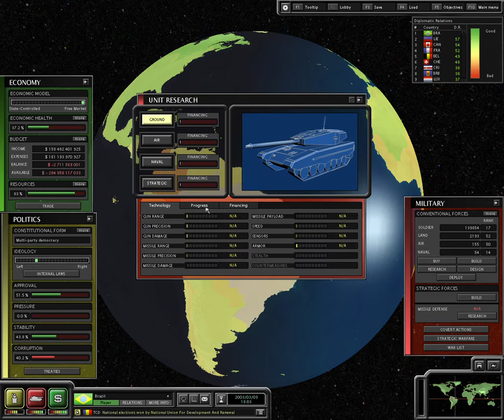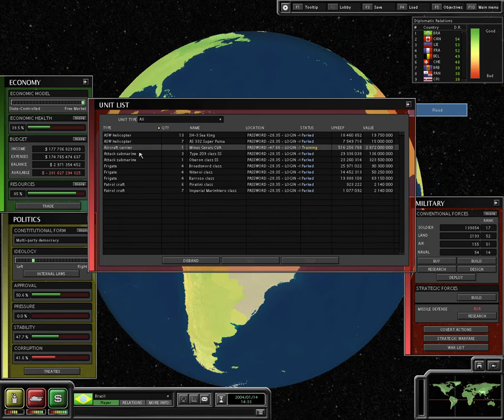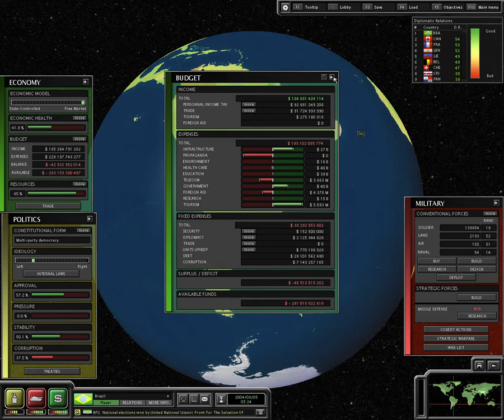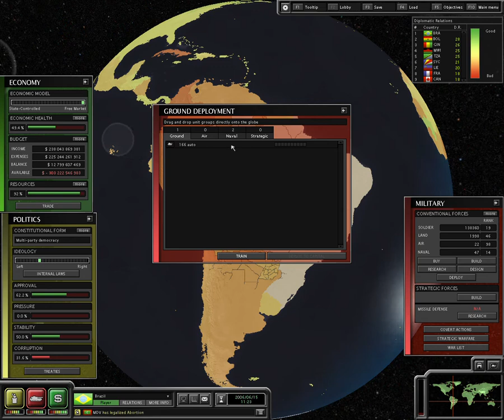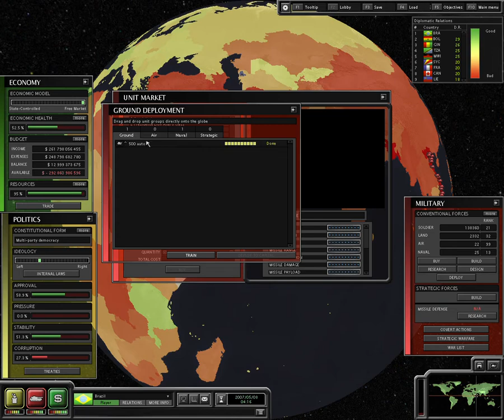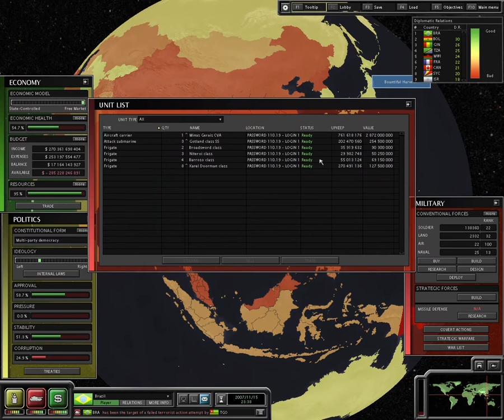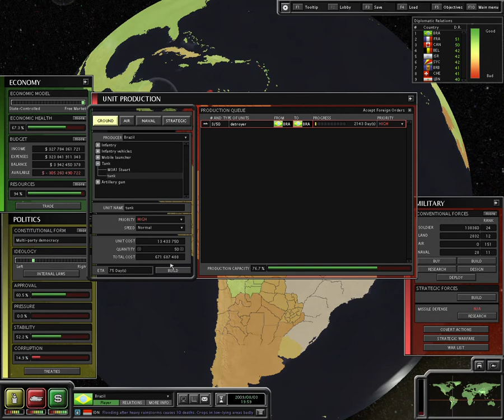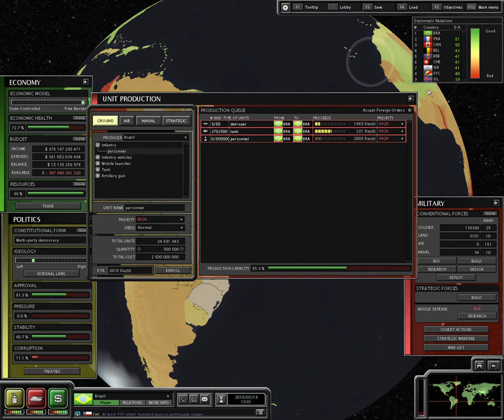SuperPower2 - Brazil is building up Economy, Army, and starting the WORLD WAR 3